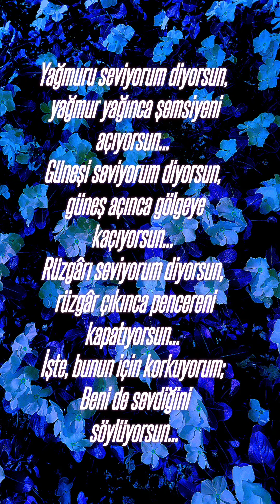Şiir (William Shakespeare-Shakespeare-Korkuyorum) (Seslendiren:Ekrem Keyfli)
William Shakespeare tarafından yazılmış 'Korkuyorum' isimli şiirini seslendirmek suretiyle sizlerle paylaşmak istedim.